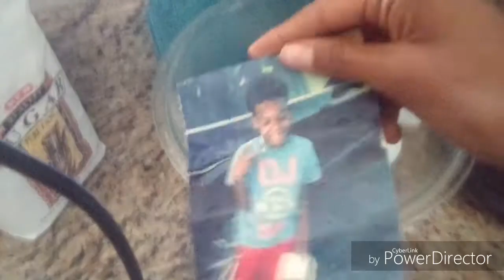Escape the night (the last piece of the puzzle)